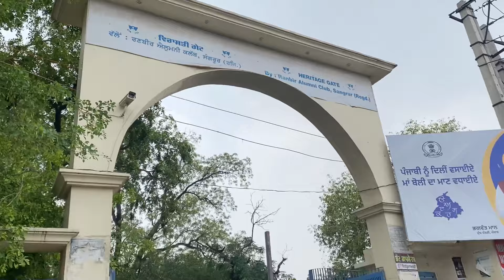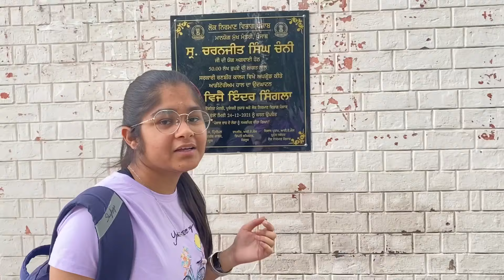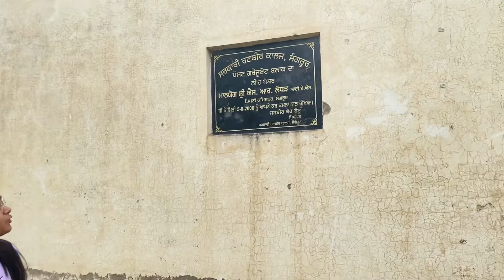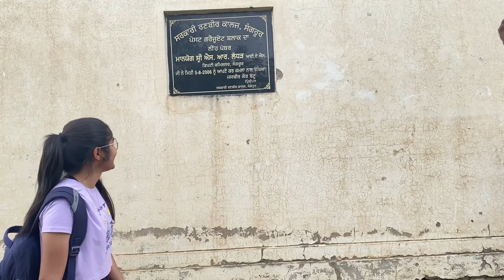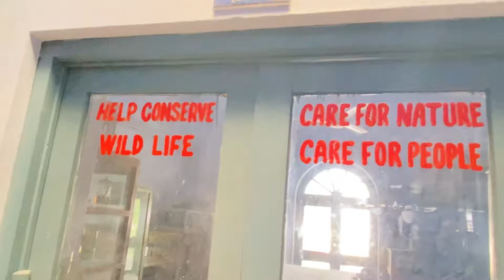MY COLLEGE TOUR VLOG🏫||GOVT. RANBIR COLLEGE, SANGRUR|| JESSICA GARG VLOGS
Guys please share and support if you like my content 🥰